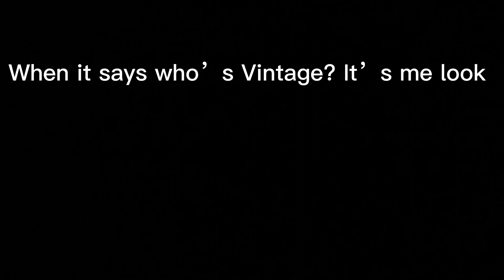I found Vintage